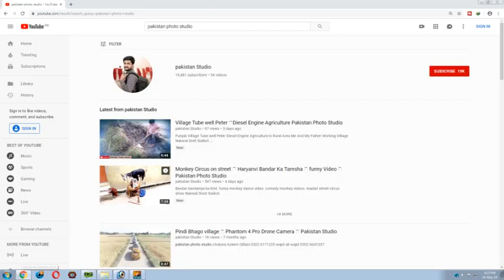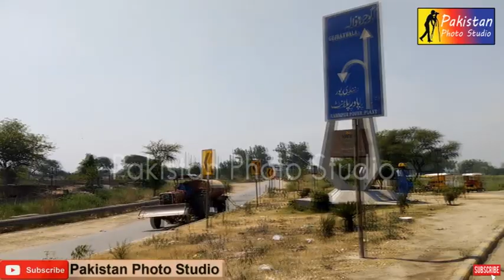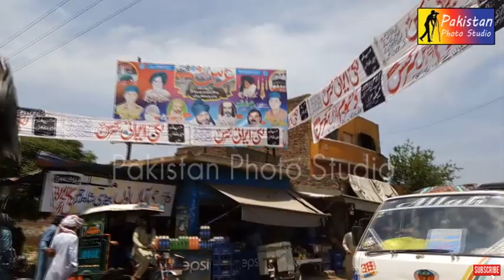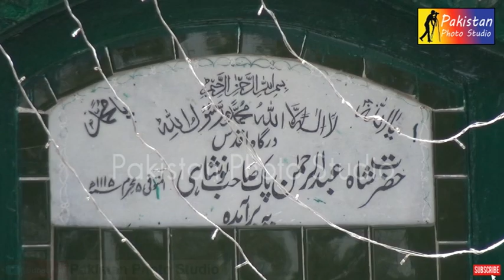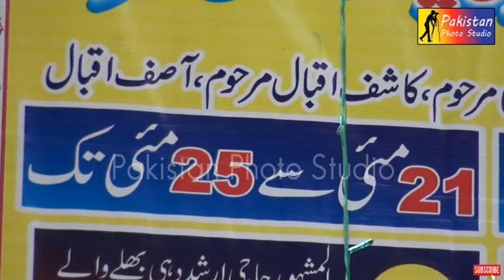Mela Bhiri Shah Rehman Hafizabad💖pakistan photo studio